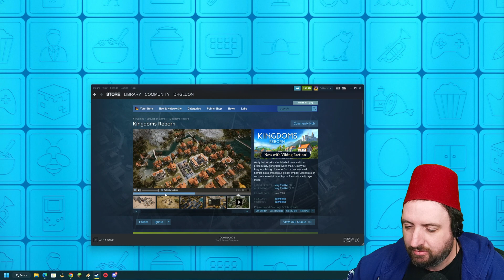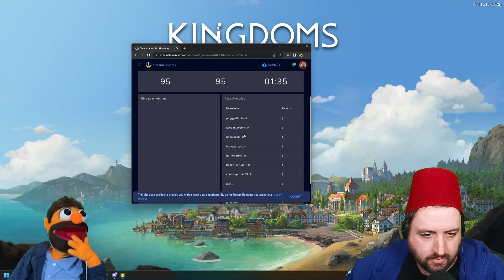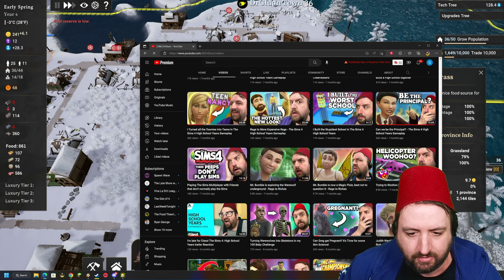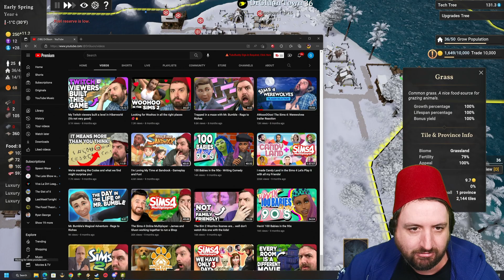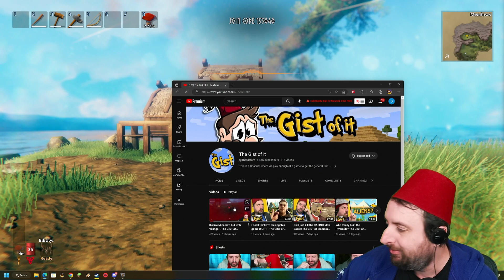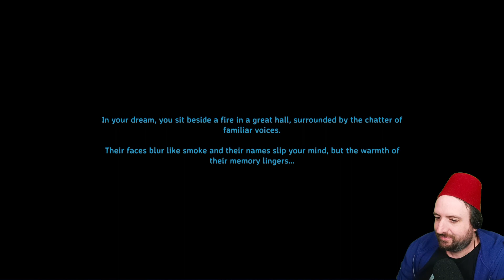Mar 1 2023 - Going Camping with my Son!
Games Played:
0:00:00 Sons of the Forest
2:23:54 Kingdoms Reborn
4:02:33 Valheim